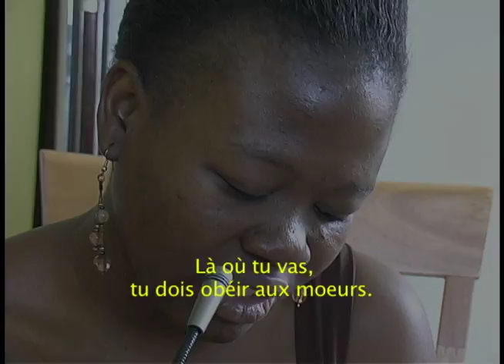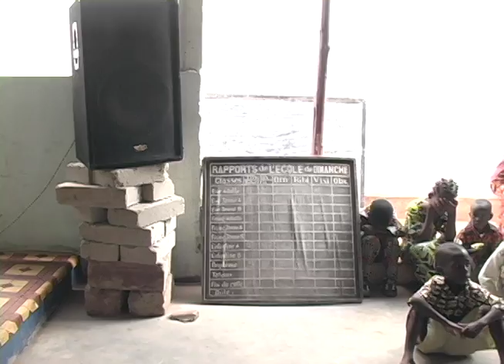DES CHANTS POUR MAWU.mov